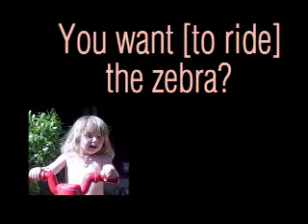Maia's Imagination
Maia talks about going to the carousel and having a picnic.

Mommy plays with Imovie editing plugins.

You can see earlier bits of this conversation on "Let's Go"